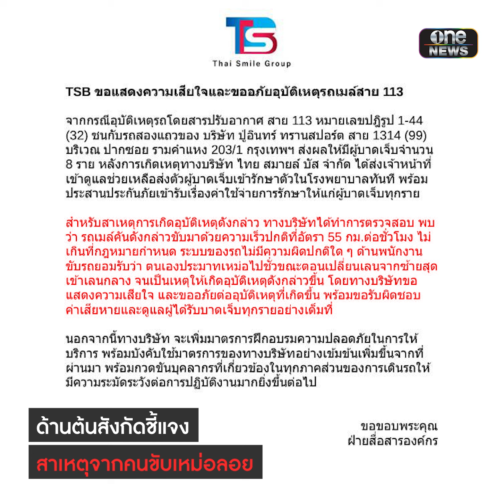เปิดนาทีรถเมล์ไฟฟ้า สาย 113 ชนท้ายสองแถว | คลิปเล่าเรื่อง | สำนักข่าววันนิวส์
เปิดนาทีรถเมล์ไฟฟ้าสาย 113 พุ่งชนท้ายสองแถวเจ็บอื้อ